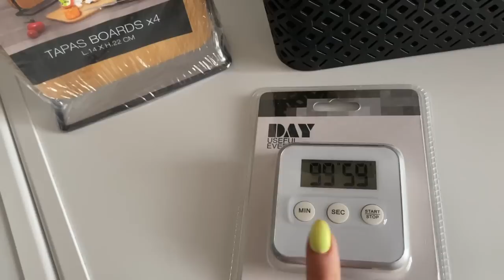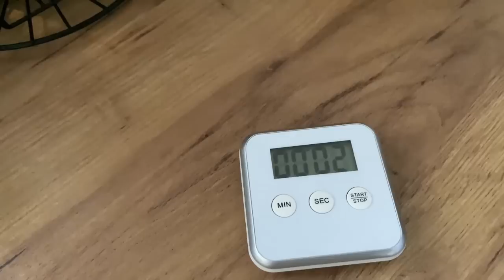MIERZYMY LUMPEXOWE ZDOBYCZE / ZAKUPY Z ACTION / PRZYPRAWNIK Z ALLEGRO